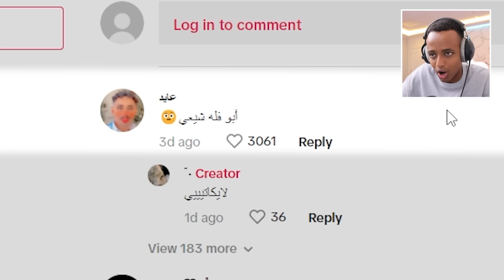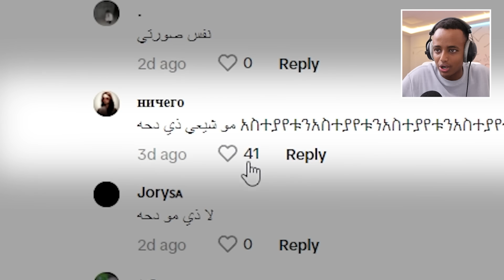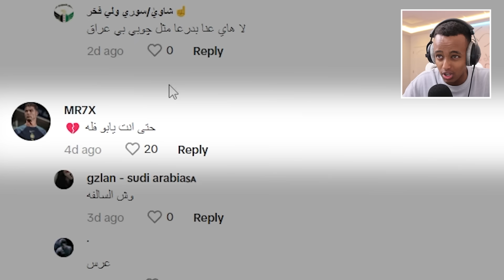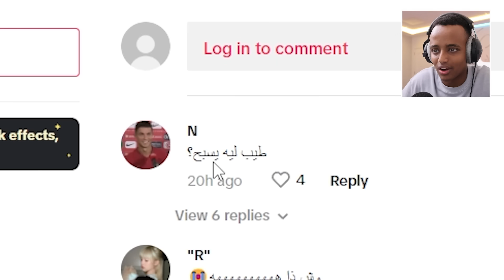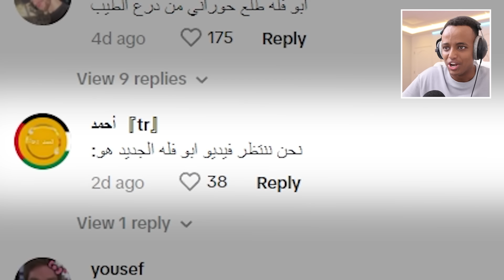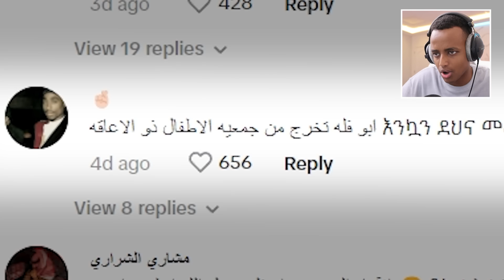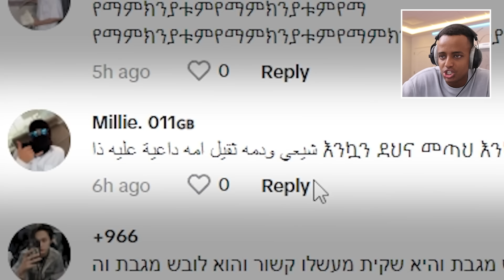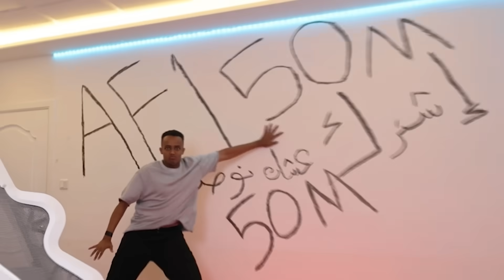تعليقات التيكتوك ؟ 🙂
مواضيع الحلقة:
00:00 البداية